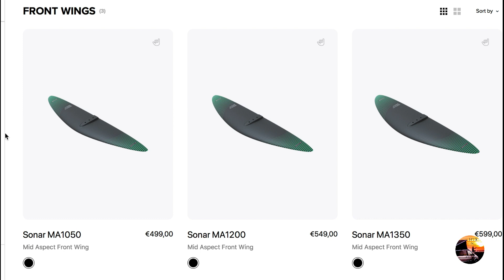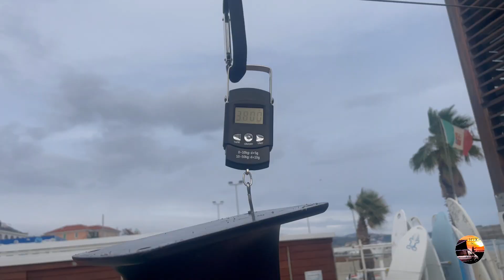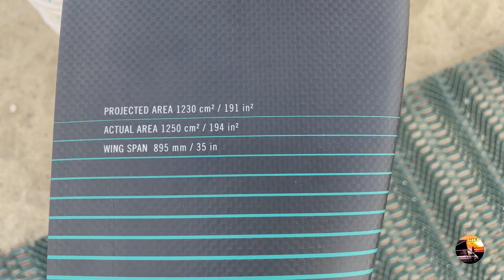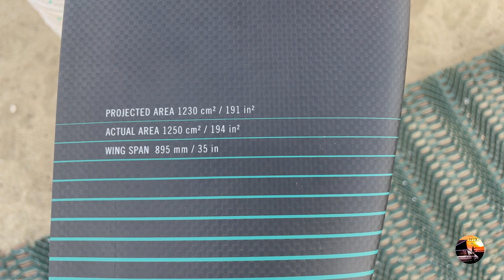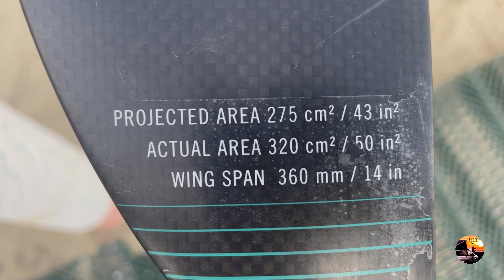NORTH SONAR FOIL SYSTEM se lo provi lo compri...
TEST NORTH SONAR FOIL SISTEM
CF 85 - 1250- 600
SPOT LIGURIAN SEA
NORD 12/15 KN
F-ONE SWING 4.2
LOOSE 95 LITRI CUSTOM BOARD